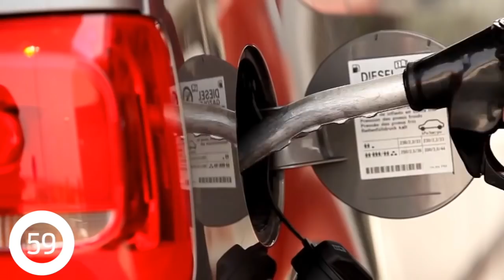Ekonominutua: petroleoa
| Iker Aranburu eta Irune Lasa kazetariak petrolioaren prezioaz aritu dira aste honetako Ekonominutuan.